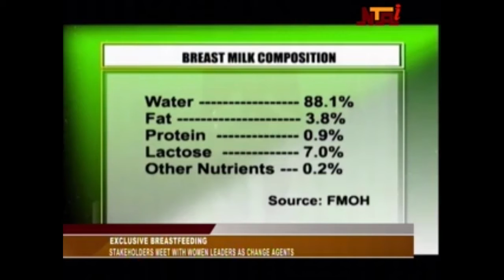NTA INT'L WOMEN LEADERS AS CHANGE AGENTS REPORT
Watch the NTA News broadcast of CS-SUNN/SCI strategic meeting with Women Leaders as Change Agents for Exclusive Breastfeeding in Nigeria in commemoration of the 2021 World Breastfeeding Week. The meeting brought together Religious, Traditional, Civil Society and Professional Women groups and bodies to engage on breastfeeding issues and make commitments towards improved EBF in Nigeria. This meeting also built the capacity of the participating women as change agents for promoting, protecting and supporting Exclusive breastfeeding in Nigeria while disseminating key messages on Maternal Infant and Young Child Feeding.